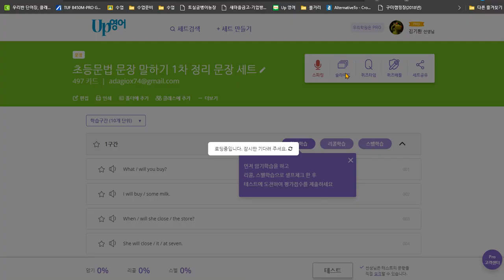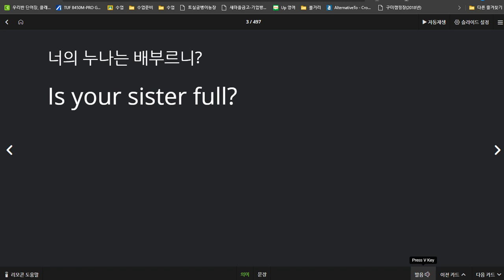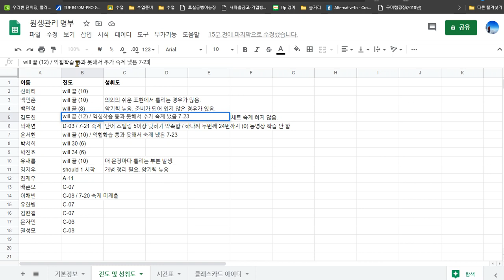김도헌 2020 07 23 익힘학습 부족해서 추가 숙제 냈음